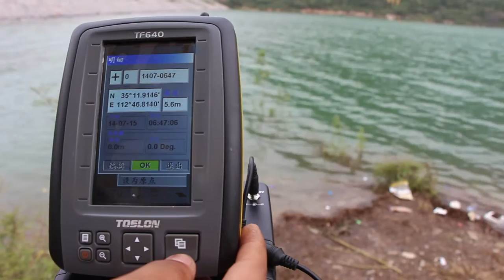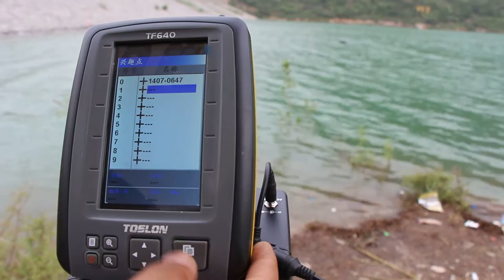HYZ-842G GPS Colorful Screen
GPS colorful LED display show: Distance to target, Distance to Home,Speed of boat,Time to Board,Satellite Number,Heading,Bear, Course Memory,Time of day,Main Battery.
White Compass on boat indicate boat heading direction on screen (a red "+" on screen indicate the target)
Do you wanna to add this in your bait boat?